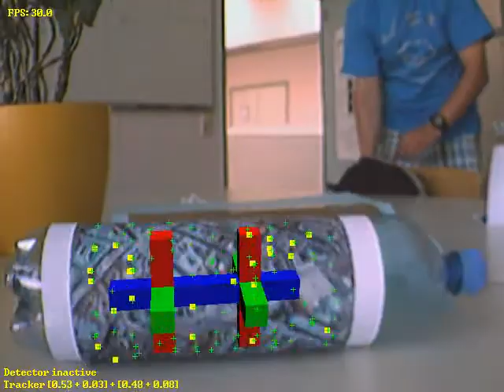6DOF Object Tracking at 1000Hz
This video shows 6 degree of o freedom pose estimation of a 3D object in 1 millisecond per frame (=1000Hz).